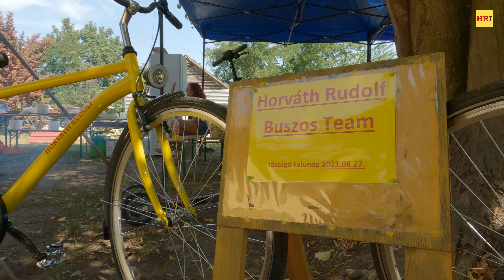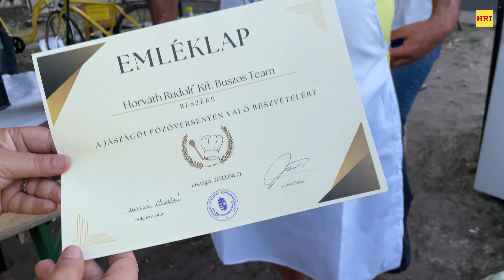HRI x Buszos Team (2022 - Jászágó)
A Horváth Rudolf Intertransport Kft. támogatásával cégünk buszsofőr kollégái részt vettek a Jászágói falunapon és megcsillogtatták szakács tudásukat a Birka főző versenyen, és egy rövid szórakoztató kihívással is szolgáltak a részt vevő gyerekeknek, a tök emelő versenyen mindenki egy apró ajándékkal gazdagodhatott.

Akik kilátogattak az egész napos rendezvényre, azok remekül érezhették magukat, rengeteg étel és ital várta a vendégeket, és délutántól kezdve a színpadon szórakoztató műsorok és neves fellépők biztosították a hangulatot.

Köszönjük a szervezésben résztvevőnek a munkáját, támogatását, és hálásak vagyunk mindenkinek aki eljött!